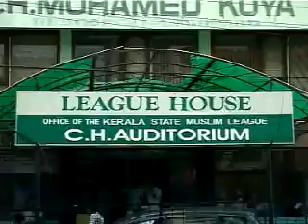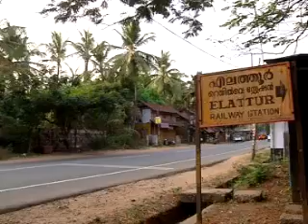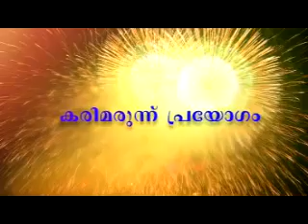KOZHIKODE JILLAVARTHAKAL 05 03 2016